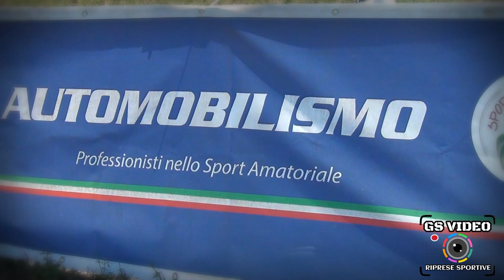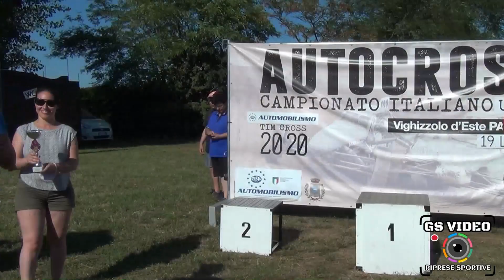Formula Driver Este Off-Road | Marco Belluco | Peugeot 106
Vighizzolo d'Este 19 luglio 2020